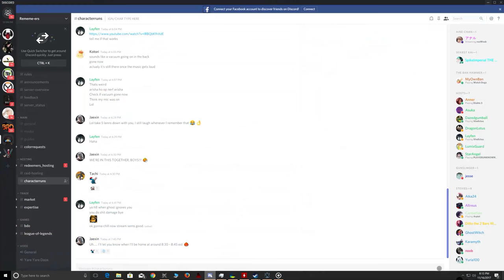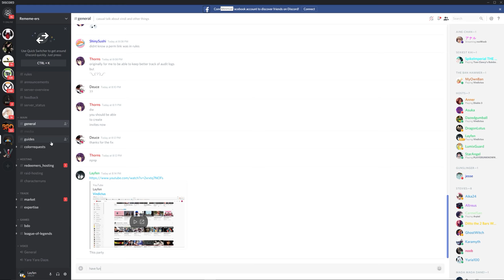Vindictus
GPU: GeForce GTX 1080 Ti
CPU: Intel(R) Core(TM) i7-3930K CPU @ 3.20GHz
Memory: 16 GB RAM (15.92 GB RAM usable)
Current resolution: 3840 x 2160, 59Hz
Operating system: Microsoft Windows 10 Pro